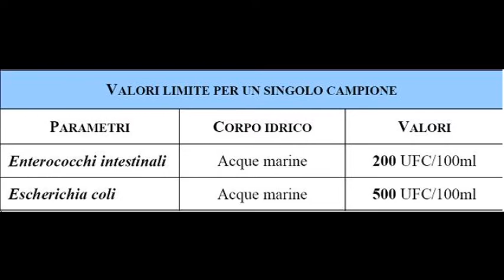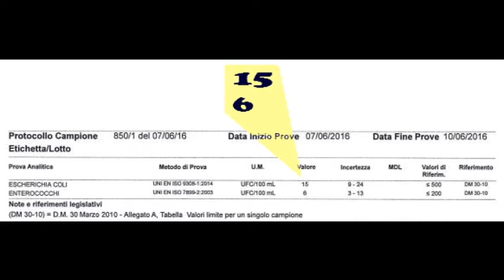Nuovo Saline contesta le analisi sul mare inquinato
L’associazione Nuovo Saline di Montesilvano contesta le modalità di prelievo e i risultati degli stessi per quanto riguarda le analisi sulle acque del mare di Pescara condotte la scorsa estate. Secondo i tecnici dell’associazione ambientalista, gli errori nei campionamenti avrebbero portato a risultati falsati